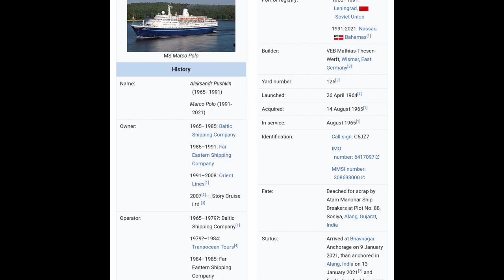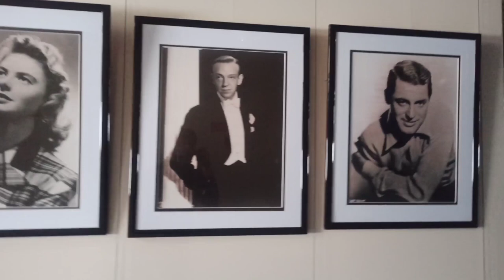marco polo ship full view//alang ship breaking yard//alang market//ship breaking//passenger ship//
ap kisi aur koi information janna chahte ho to comment karo